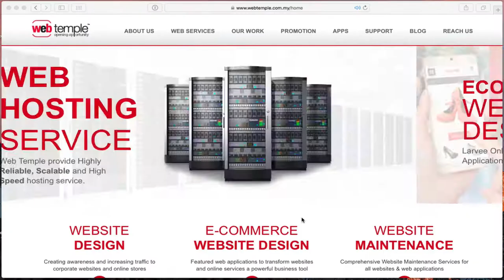Determine Image Dimensions for Website Design Using Safari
A short guide about how to determine the image dimensions for image online for website design using Apple Safari. It has to be 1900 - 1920 pixel ( width ) for the biggest image to be used as web graphic.

Web Temple - Realising Ideas

Phone Malaysia : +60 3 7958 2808